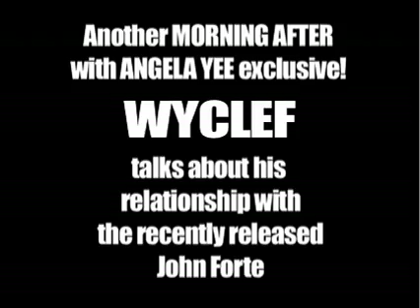Wyclef talks about his meeting with John Forte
Wyclef stops by the Morning After with Angela Yee and speaks about his meeting with the recently released John Forte